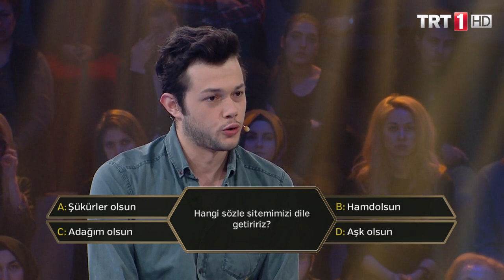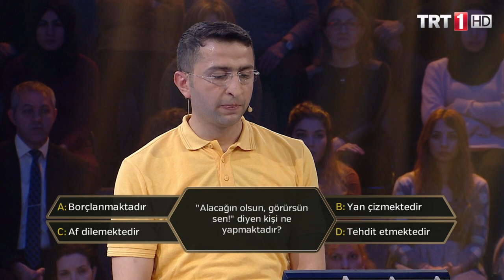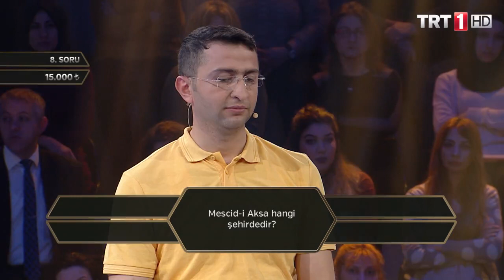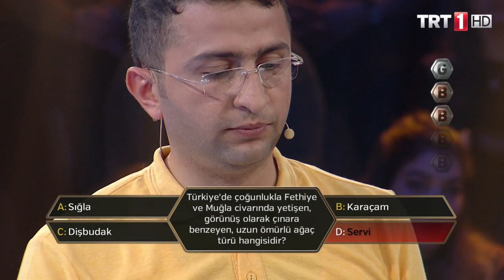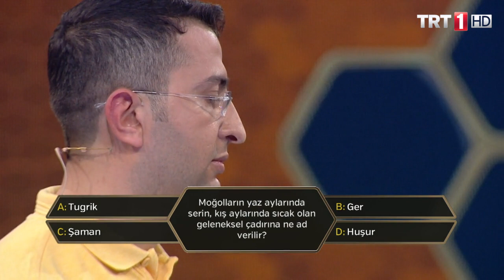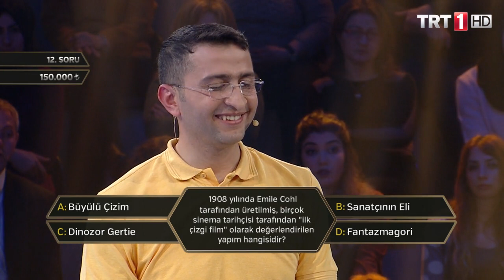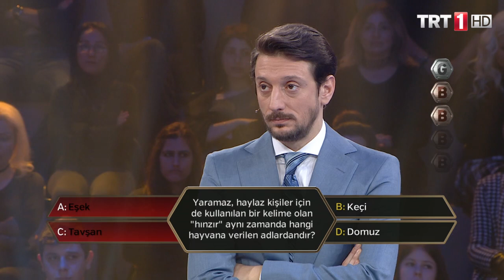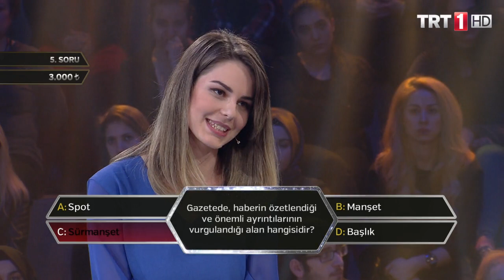Altın Petek 74.Bölüm